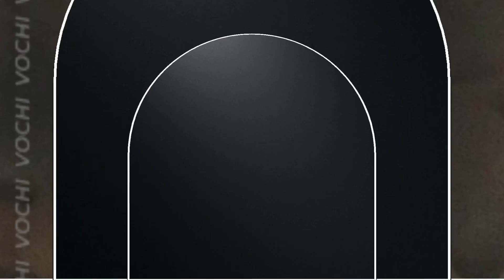SURVIVAL Dedicated to my Family 🙏🏼